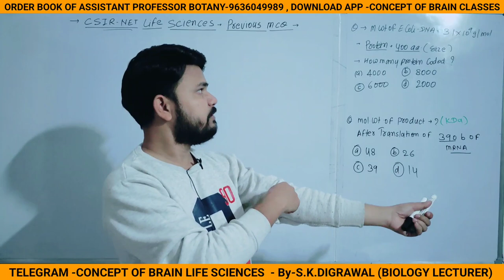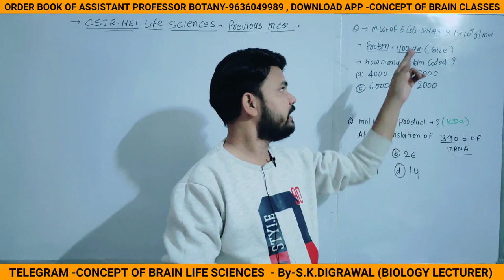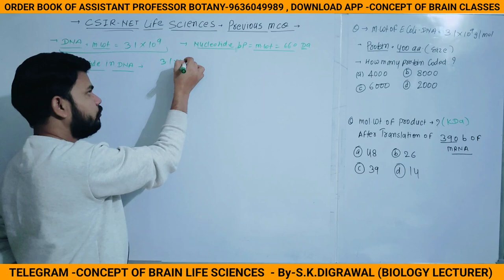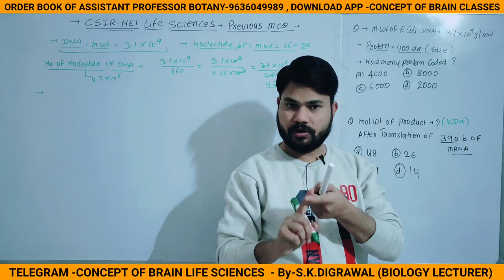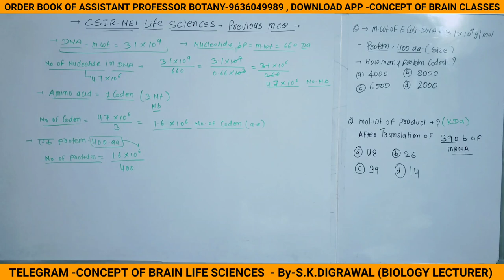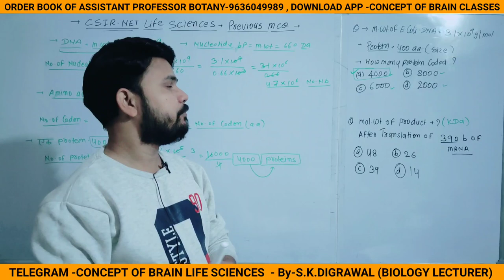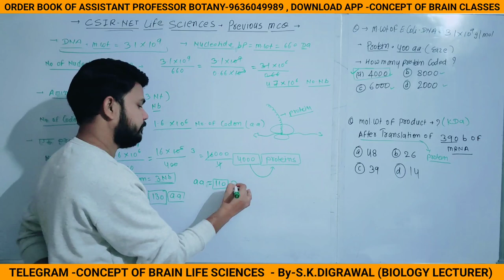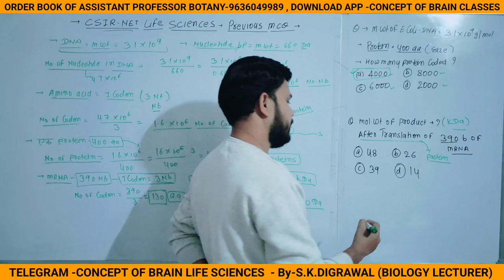हिंदी माध्यम वाले कैसे हल करे LIFE SCIENCES के प्रश्न HOW TO SOLVE LIFE SCIENCES MCQ / CSIR-NETDEC23